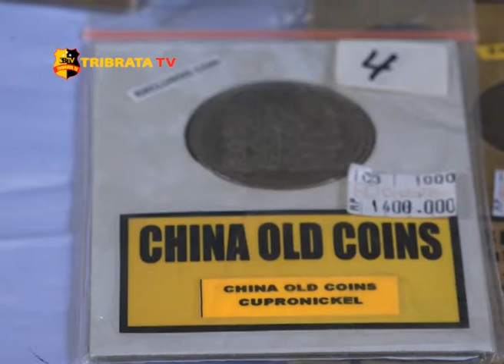POLISI TANGKAP PELAKU PENYEBAR KONTEN PORNOGRAFI